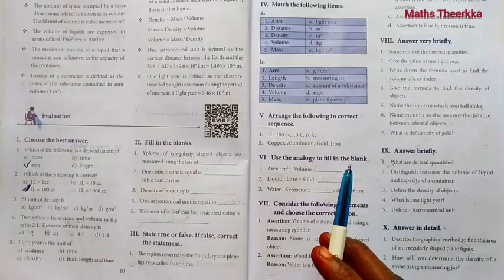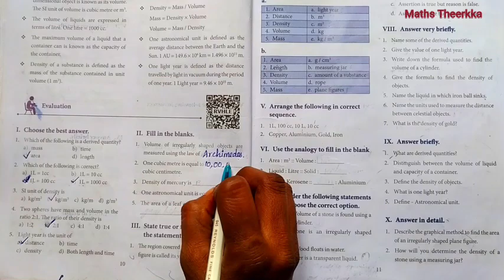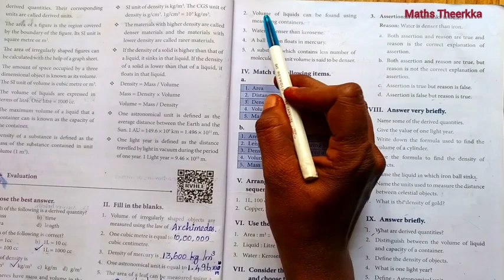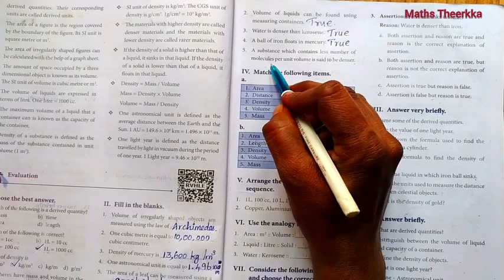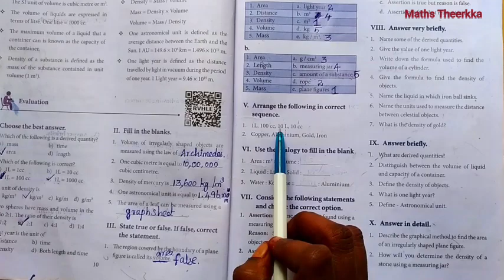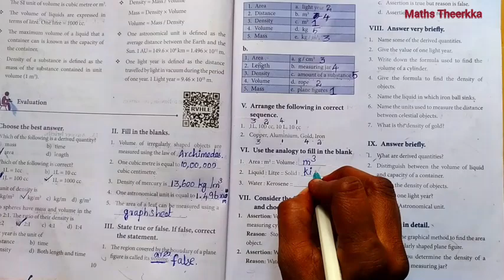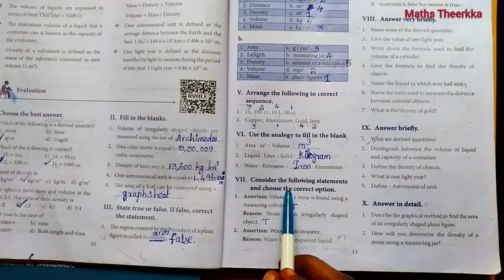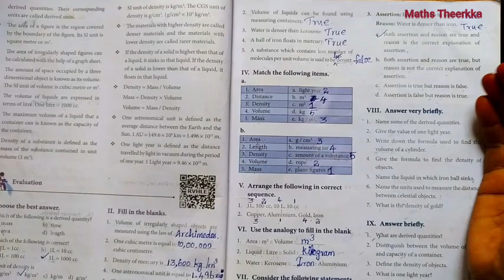7th science term 1 | Unit 1 Measurements | Book back question answer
7th standard 1st term science unit 1  Measurement lesson introduction explanation and  book back question answer samacheer kalvi English medium